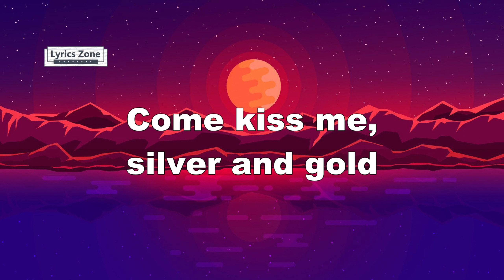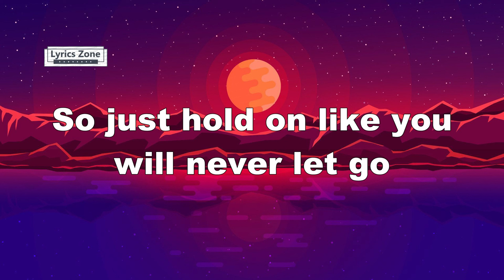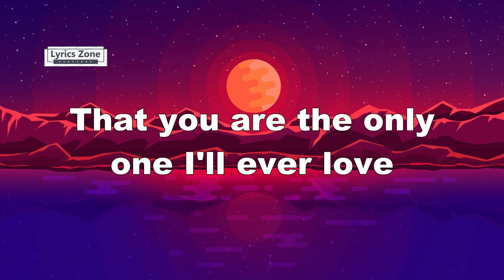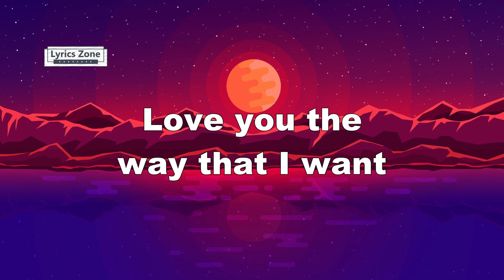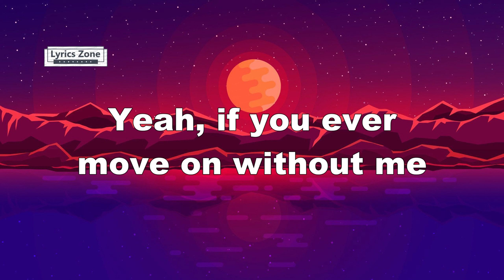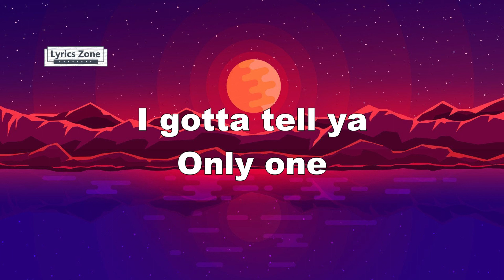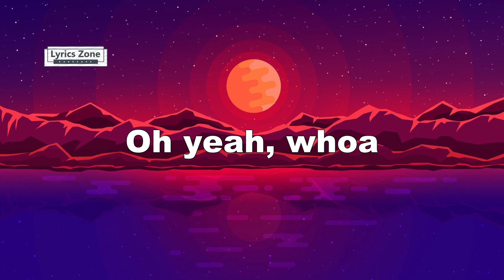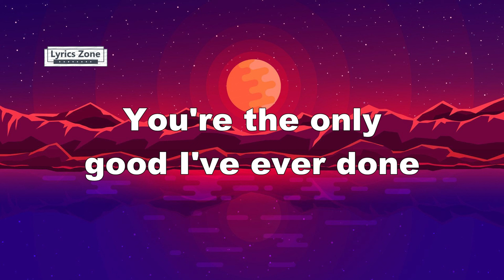Justin Bieber - Anyone (Lyrics)